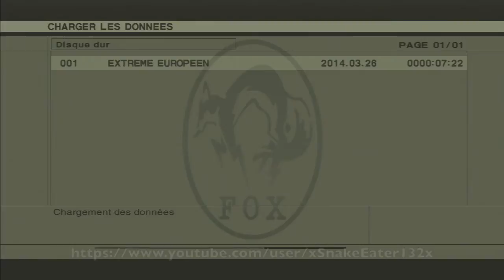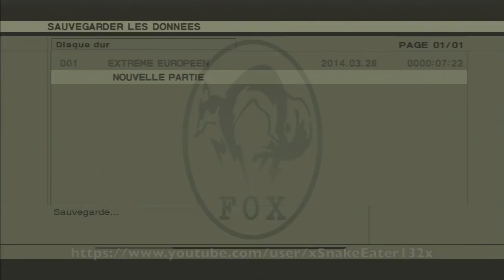Metal Gear Solid 3 HD - 1h13m05s Foxhound Speedrun - Part 03/17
New world record ! Check the description below for more information.

Player : xSnakeEater132x (France)
Difficulty : European Extreme
Rank : Foxhound
Playtime : 1h13m05s
Game Version : Metal Gear Solid HD Collection (French, PAL, PS3)
No turbo controller, no glitch used.